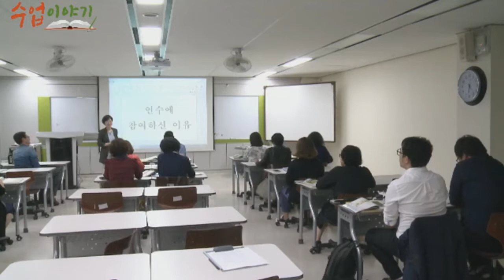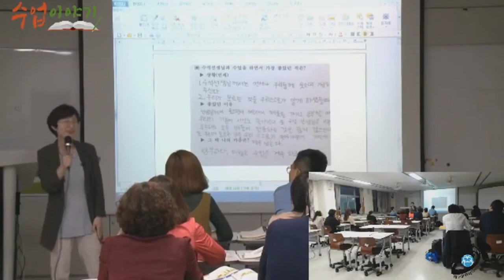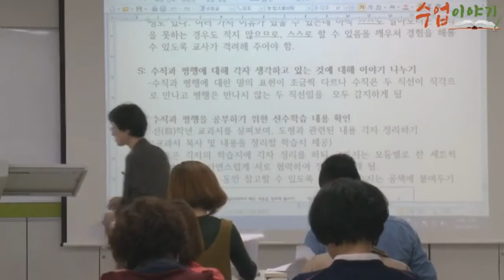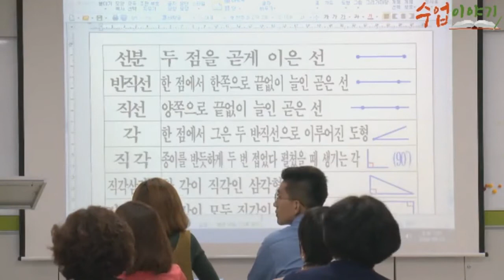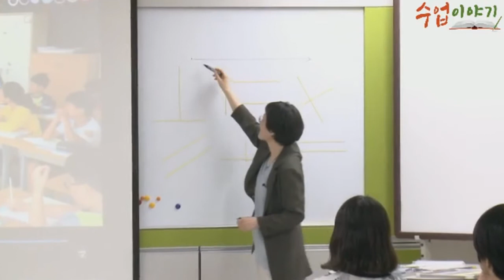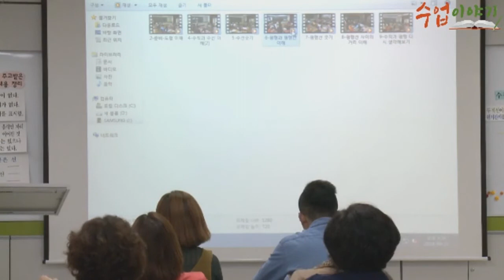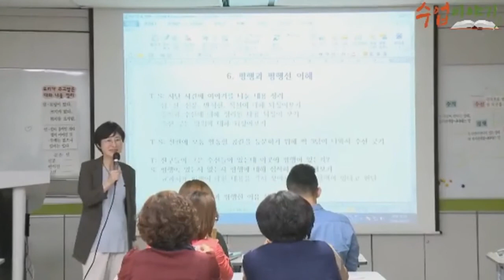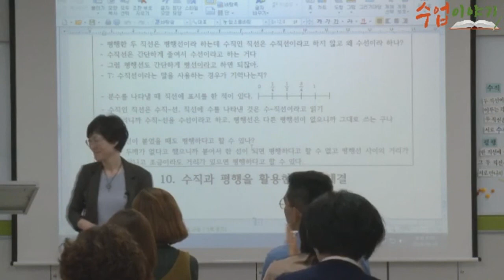수업 이야기 - 최혜경 선생님과 함께 하는 4학년 2학기 수학 2 수직과 평행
최혜경 선생님과 함께 하는 4학년 2학기 수학 2 수직과 평행 입니다.
-대구교육미디어센터